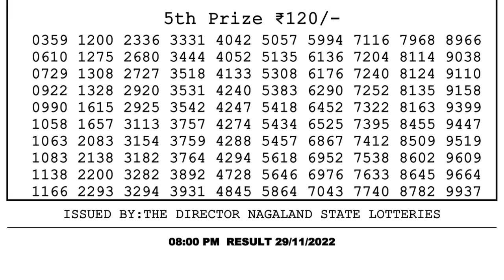🔴Dear Lottery Sambad Live 8pm today 29.11.22 Nagaland State Lottery Result